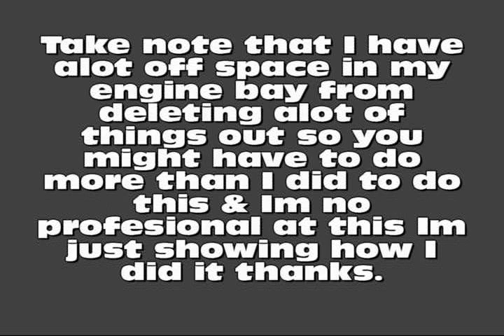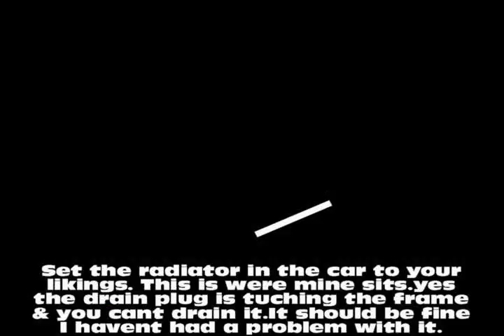How to install a civic radiator in a 92 integra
this is how I installed a civic radiator in my 92 integra if you have any suggestions on it or any questions ask me thanks hope this video help